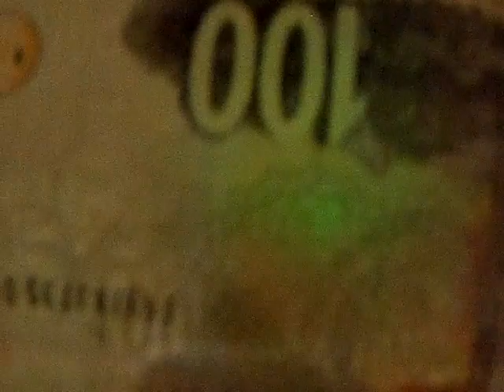ali ke sath hai zehra ki shadi